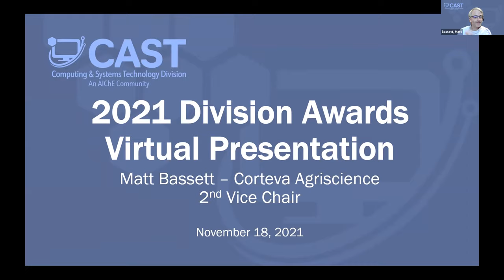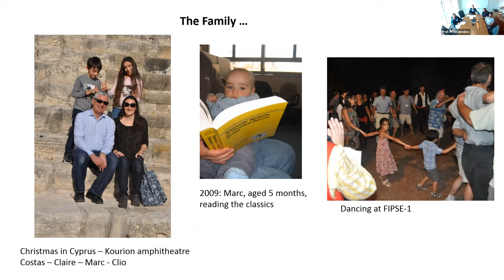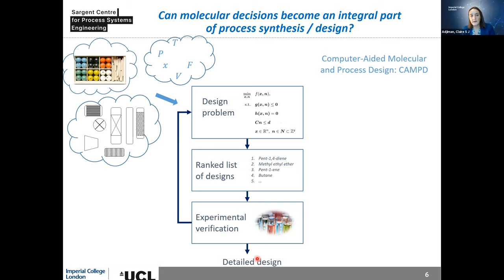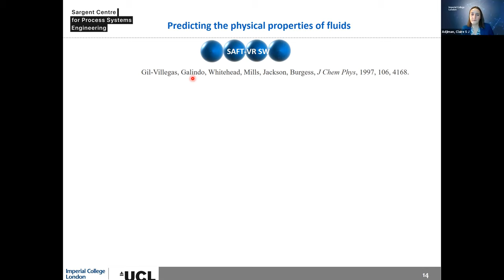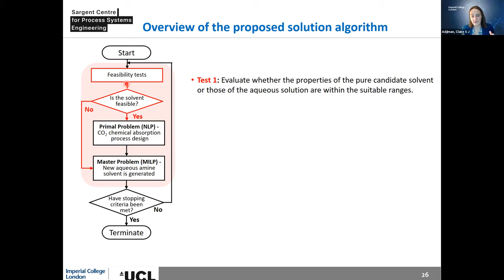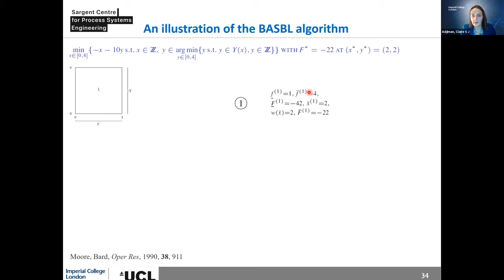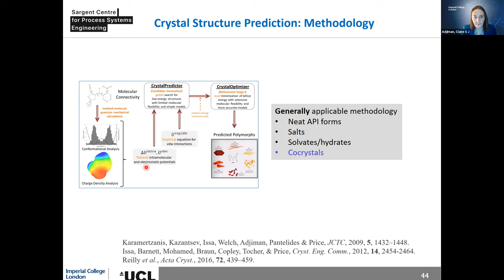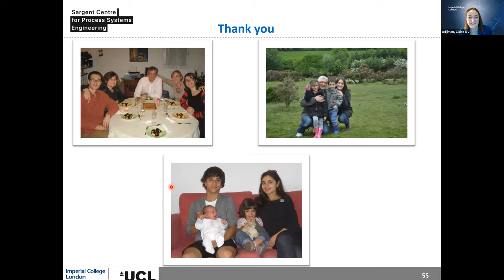Molecular Level Decisions for Design and Optimisation, Claire Adjiman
Congratulations to the AIChE CAST Division 2021 Award Winners

➡ Computing in Chemical Engineering Award: Claire Adjiman, Imperial College London
➡ Computing Practice Award: Salvador Garcia, Eli Lilly and Company
➡ David Himmelblau Award for Innovations in Computer-Based Chemical Engineering Education: Thomas Adams, McMaster University
➡ CAST Outstanding Young Researcher Award: Faruque Hasan, Texas A&M University
➡ W. David Smith Jr. Graduate Publication Award: Dominik Bongartz, RWTH Aachen University
➡ CAST Division Distinguished Service Award: Raymond Adomaitis, University of Maryland
➡ CAST Excellence and Service to Division: Mario Eden, Auburn University

As the winner of the Computing in Chemical Engineering Award, Claire Adjiman delivers the 2021 CAST Division awards presentation. The title of her talk is Molecular Level Decisions for Design and Optimisation.

Bio Sketch
Claire Adjiman is Professor of Chemical Engineering at Imperial College London. She holds an MEng from Imperial College and a PhD from Princeton University, both in Chemical Engineering. Her research interests include integrated process and molecular/materials design, including the development of design methods, property prediction techniques and optimisation algorithms. She works extensively with industry, especially the oil and gas, pharmaceuticals and agrochemicals sectors and has licensed thermodynamic modelling software. She has received awards that include a RAEng-ICI Fellowship (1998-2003), the Philip Leverhulme Prize for Engineering (2009), the SCI Armstrong Lecture (2011), an EPSRC Leadership Fellowship (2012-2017), and the RSC Elizabeth Colbourn Memorial Lecture (2020). She is a Fellow of the Royal Academy of Engineering, the Institution of Chemical Engineers and the Royal Society of Chemistry. At Imperial, she was a Founding Co-Director of the Institute for Molecular Science and Engineering (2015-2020) and she is Director of the Sargent Centre for Process Systems Engineering. She is a member of the editorial boards of Molecular Systems Design and Engineering, Computers and Chemical Engineering and Fluid Phase Equilibria, and an associate editor of the Journal of Global Optimization and a Trustee of Future Innovation in Process Systems Engineering (FIPSE). She is a member of several advisory bodies, in the UK (EPSRC Strategic Advisory Network) and Singapore (CARES-C4T), and chairs the Scientific Advisory Board of the Max Planck Institute for Dynamics of Complex Technical Systems Magdeburg (Germany).